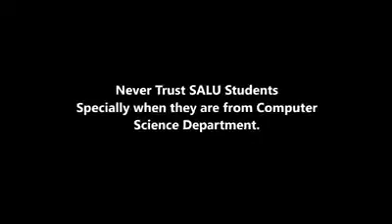Masti Video Shah Abdul Latif University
Funny Video SALU Vynz